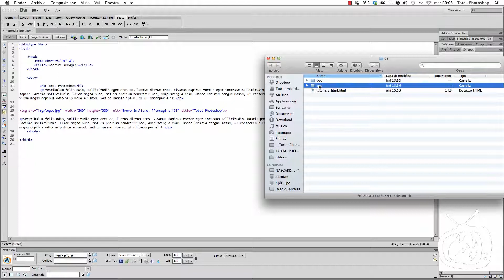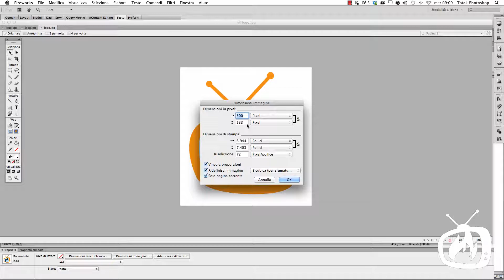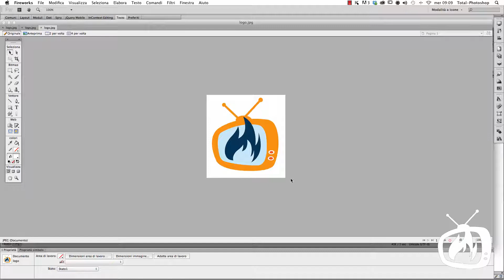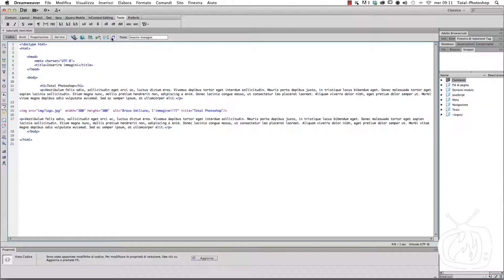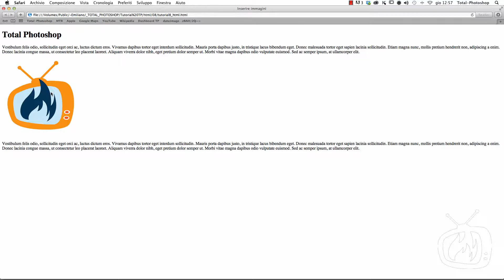HTML - Immagini e HTML (2a parte)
In questo videotutorial, dopo aver visto quali tipi di immagini possiamo utilizzare  nella nostra pagina web, andiamo a conoscere i tag che si permettono di farlo.

Conosceremo  il  tag img e alcuni attributi che ci aiutano a rendere la nostra pagina più interessante.